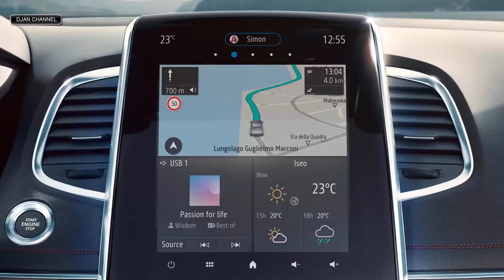Renault Espace Initiale Paris – Interior, Exterior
The new Renault Espace, which will launch in Europe in spring 2020, has been subjected to subtle design tweaks that include new LED Matrix adaptive headlights -a first for Renault-, taillights with redesigned LED signature, new wheels, an updated rear bumper with a new skid plate and a new front end for the range-topping Initiale Paris variant.

The facelift introduced more noticeable changes once you step inside the spacious interior of the Renault Espace; the flowing center console has been redesigned with a new closed storage area that includes two cup holders and a pair of USB ports while the infotainment system now runs on the latest Easy Connect interface through a 9.3-inch portrait-oriented touchscreen display with Apple CarPlay and Android Auto. Also new is the configurable 10.2-inch digital instrument display that features a 3D navigation screen.

Since its introduction back in 2015, more than 60 percent of sales came from the range-topping Initiale Paris trim; Renault now offers the choice between two types of Nappa leather upholstery, Black Titanium and Light Sand-Grey, featuring double topstitching, 10-way adjustable seats for both the driver and front passenger that are also heated and ventilated as well as offering a massage function. The new Renault Espace Initiale Paris also features laminated side windows for the best possible acoustic comfort.

All versions of the 2020 Renault Espace will come with a huge glass roof as standard, as well as the option between five or seven seats.

The engine range includes three options, starting with the turbocharged 1.8-liter four-cylinder petrol unit, shared with the Alpine A110 and Megane RS; here it makes 222 HP (225 PS) and it’s paired exclusively to a seven-speed dual-clutch automatic transmission. In addition, Renault offers a pair of 2.0-liter diesel engines, with 158 HP (160 PS) and 197 HP (200 PS), paired to a six-speed dual-clutch automatic transmission.

The active safety range now includes a Level 2 automated driving system that works between 0 to 160 km/h (99 mph), which includes a Stop & Go function for driving on the highway, Advanced Park Assist, Rear Cross Traffic Alert, Active Emergency Braking and more.